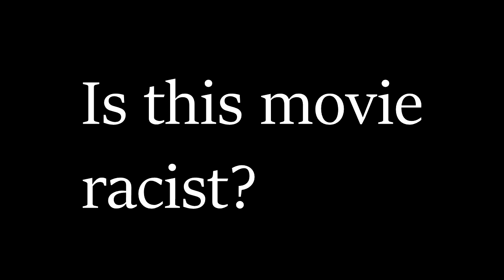Sing Official Trailer #1 (2016) Edited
Had to upload this a little earlier today.